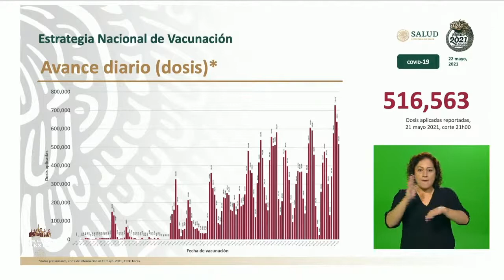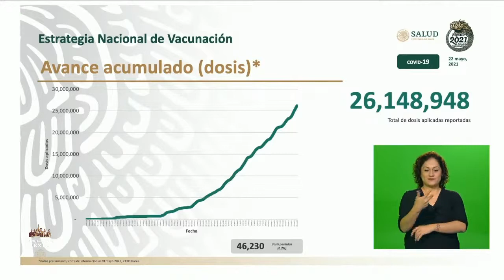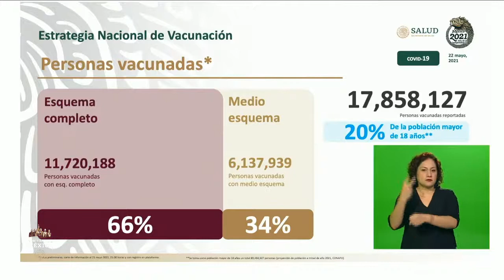COVID19 Avances de Vacunación en México. 22 mayo 2021.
Conferencia de Prensa COVID19.22 de mayo de 2021